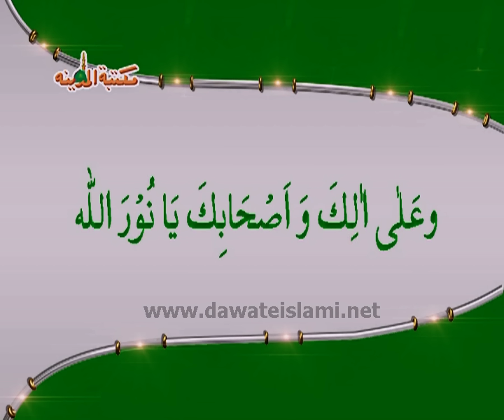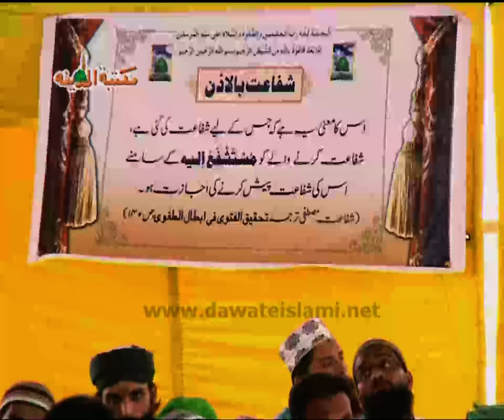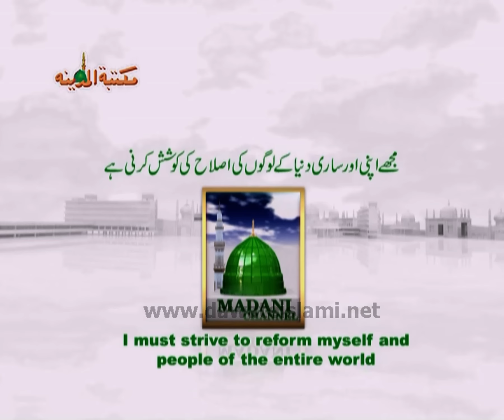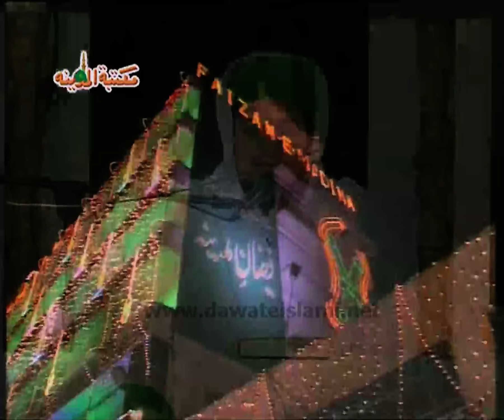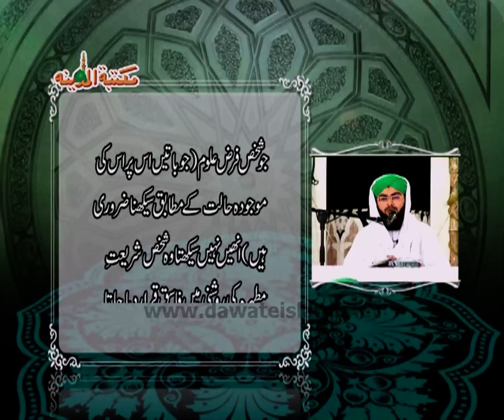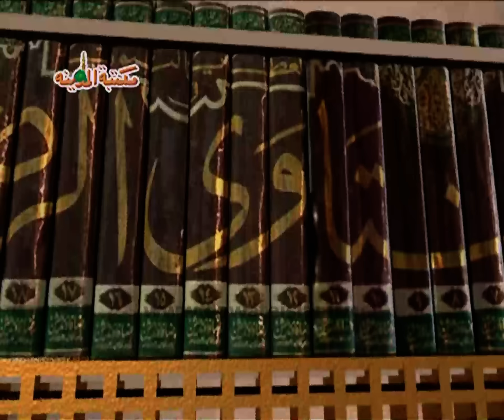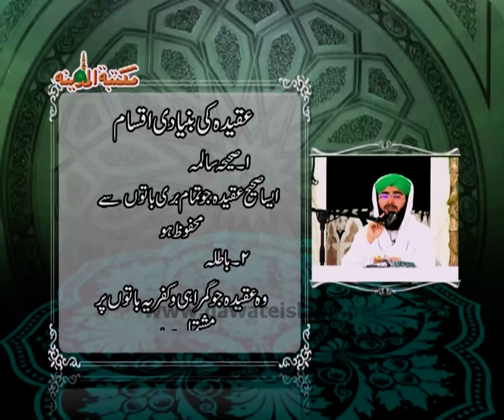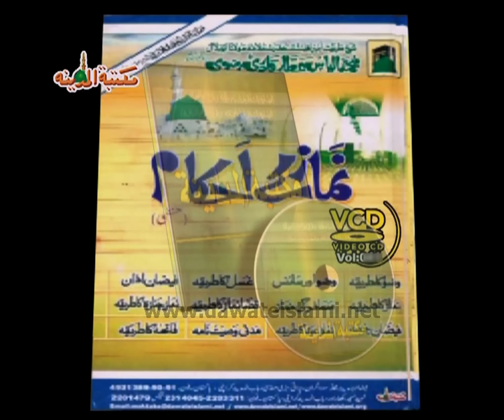Farz Uloom Course Ep 1 - Ilm e Deen ki Ahmiyat - Mufti Qasim Attari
Best Islamic Speakers Mufti e DawateIslami Mufti Qasim Qadri deliver very good Islamic Speech about Ilm e Deen ki Ahmiyat - Ilm ki Fazilat in Madani Channel Program named: Faizan e Farz Uloom Course.